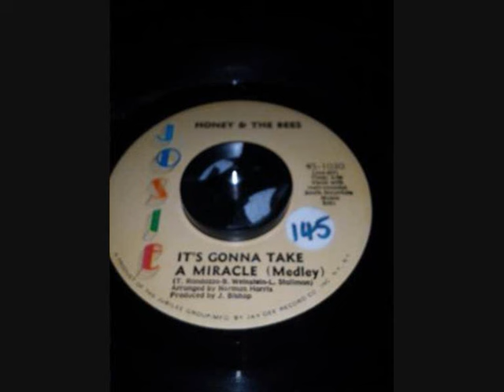HONEY & THE BEES .. IT'S GONNA TAKE A MIRACLE .... 45T